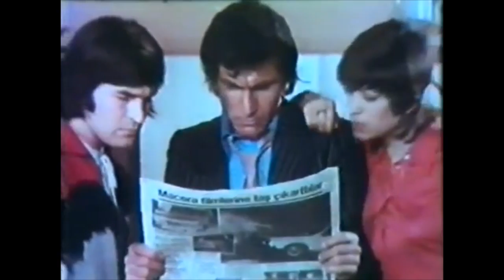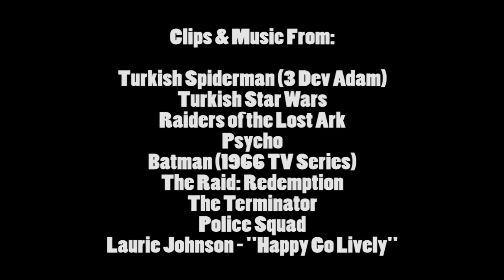Brandon's Cult Movie Reviews: TURKISH SPIDER-MAN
It's time for a good old-fashioned Turkish knock-off as I review "Turkish Spiderman" (1973), AKA "3 Dev Adam", where Turkified versions of Captain America and El Santo battle the evil forces of...Spiderman?  (Originally aired March 10th, 2013)